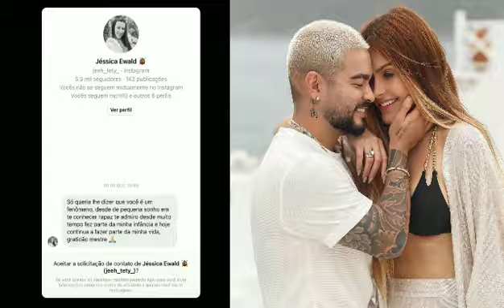YUDI TAMASHIRO DESABAFA SOBRE CASAMENTO COM FUNKEIRA CAMILA